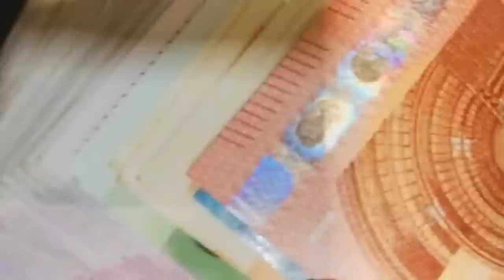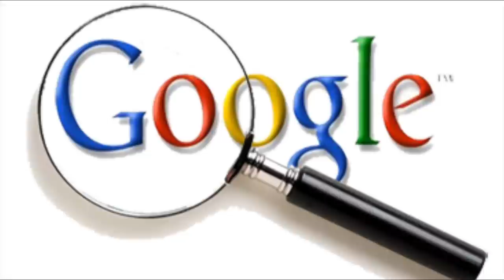💈 تحذير : فيه خطأ مصنعي بـ اجهزة بلايستيشن 5 الجديدة